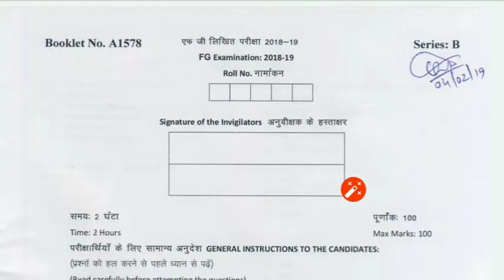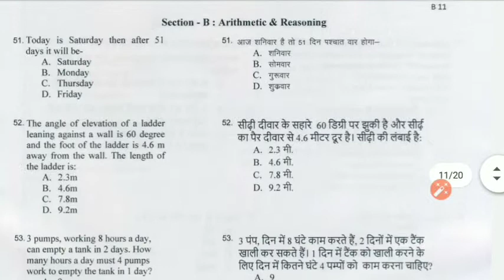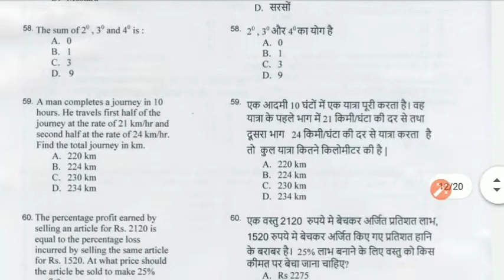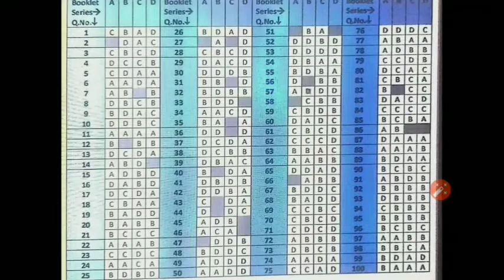AFRI Forest Guard Question Paper | Useful for FRI HFRI AFRI IFP TFRI IFB IFGTB RFRI IWST Recruitment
Disclamer:: Akshay Saini You tube channel has obtained all the information contained in this video from the sources believed to be reliable and true. However, Akshay Saini You tube channel or the presenter(orator) don't take any responsibility for the absolute accuracy of any information uploaded or recorded, and the damages or loss suffered there upon in whatever manner.